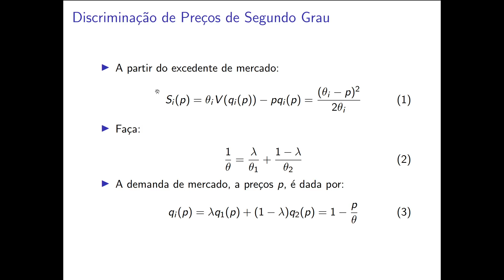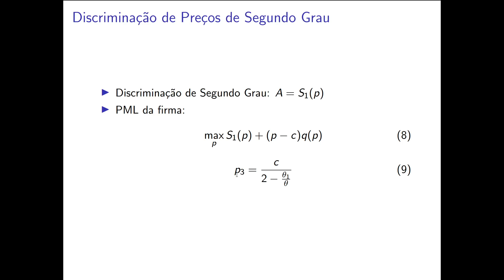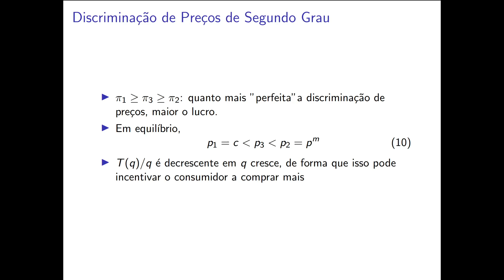Discriminação de Preços de Segundo Grau (IV)